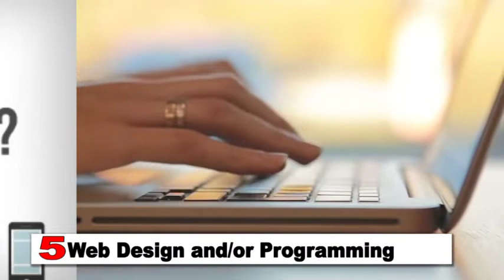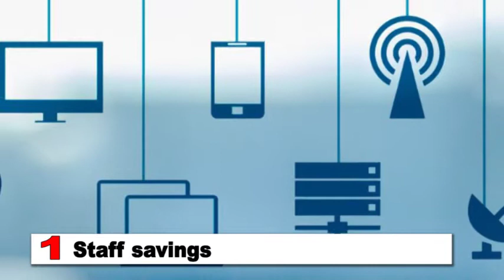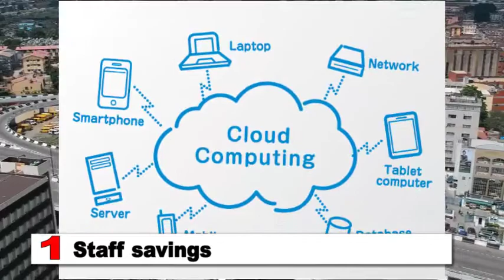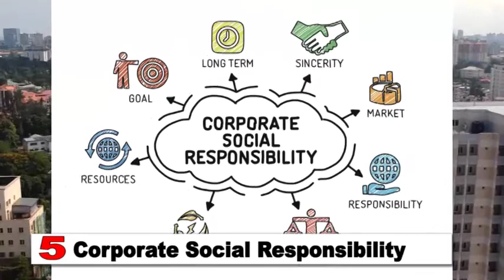TOP 5 Computer Based Home Business Ideas (2020), TOP BEST BUSINESS IDEAS IN AFRICA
1) Computer Tutor or Trainer
Male teacher helping pre-adolescent boy at laptop in classroom
  Hero Images / Getty Images
Just because we live in a digital age doesn't mean everyone is computer-savvy. That's where the computer tutor or trainer comes in. A home-based computer tutor teaches individuals and/or businesses how to best use their computer programs and the internet.

Classes can be done virtually via videoconference. In some cases, you'll visit clients in person at their home, office, or another meeting location.

Your clients can be diverse, from children to seniors, and everyone in between. You might be hired by businesses that need help learning specific programs or computer-related tasks, such as setting up a database or creating spreadsheets.

You can even work with groups, training an entire office. Or, you can run classes either through your home (if allowed by zoning) or through a local adult education resource such as the senior center.

Tutoring does require patience, especially since technology has its own set of terms that many don't know or understand. ​​

Computer Repair
Woman wearing burka repairing a computer while child watches.
  Jasmin Merdan / Getty Images
Computer repair specialists need to have a deep understanding of the mechanics and programming systems of computers in order to identify and fix problems. Individuals and small businesses that don't have a tech team on staff hire computer repair technicians to fix, clean or replace their hardware and software on time, on a budget, with a smile.

If you're running your business from home, you'll likely go to the clients' home or office to make repairs. You'll need to have tools required to diagnose system issues as well as to open a computer to fix or replace a hard drive or other internal device.

Along with repair, you can offer computer and network setup, including security setup to help keep clients' computer virus and malware-free.

Desktop Publishing
Man looking at clear computer screen
If your computer skills include creativity, as well as an understanding of page layout and graphics, desktop publishing is a viable home business idea to consider. While there are many DIY programs for desktop publishing, many businesses need customized creations.

The many tasks desktop publishers perform include producing books, newsletters, magazines, brochures, internet content, and graphic design for logos and signage. Many online entrepreneurs need help in creating their products, such as planners, charts and more. You might even work for private individuals creating personalized gifts (i.e. photo calendar), announcements or invitations, and other items.

Internet Marketing Services
Woman handling online marketing
  Photographer is my life. / Getty Images
If you're a savvy internet user and understand marketing, especially  internet marketing, then this type of business could be for you. Many organizations of all sizes, but especially small and single-owner businesses, need help with SEO, PPC, website promotion, and social networking.

An advantage to providing online marketing services over other ideas, such as tutoring, is that you can work with clients all over the world. You're not restricted to servicing clients only in your local neighborhood. With that said, being able to meet clients at their business, can be helpful, especially when starting out.

You can offer a full-service Internet marketing business or you can specialize, such as social media management or email marketing.